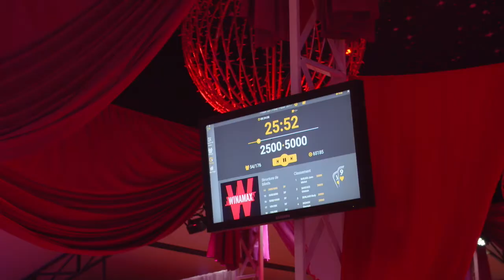POKER FINALE 2